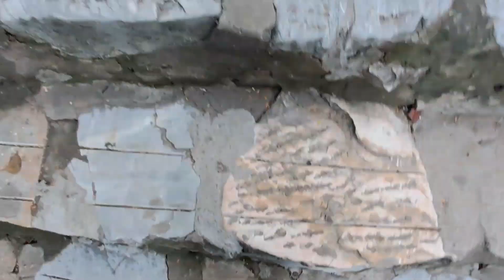Ngu Hanh Son Trip_Tham quan Núi Ngũ Hành Sơn ở Đà Nẵng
DONG VO THUY TIEN
Ngân Hàng Shinhan Bank ( Shinhan Bank Vietnam Limited , chi nhánh Dong Sai Gon Bank quận 2 )